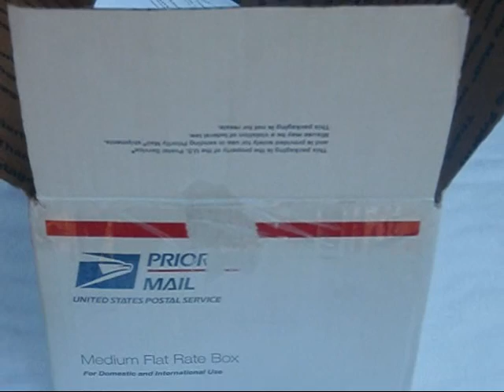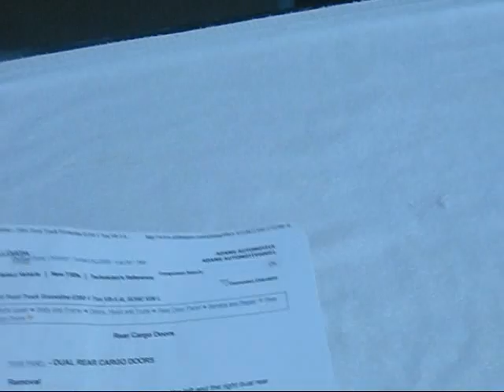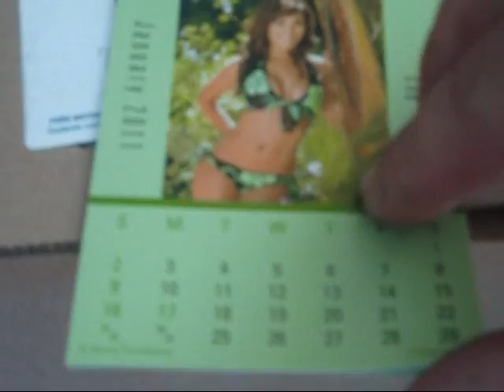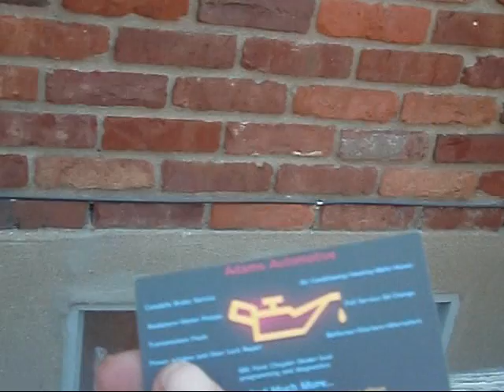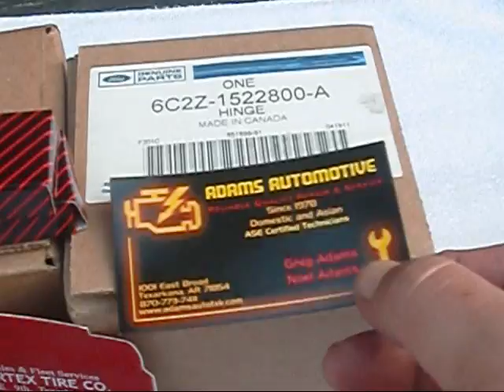Good Buddy AVTreasures Hooked me Up !!!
Video for Licensed HVAC Professionals ONLY, Please Do NOT attempt any Procedures without Professional HVAC Training! (Hazardous)

Thank You very much Ray !!!
Tell your Buddy , Thank You so much , eaten the Brittle Right NOW !!! LOL ...
Sarge is lying right next to me with his Monkey !!!

Rochester Heating & Air Serves the Louisville Kentucky area including but not limited to:
Fern Creek , Middletown , J-town , St. Matthews , Valley Station , PRP , Shively , etc...

Hello ,
I'm Fritz Rochester , a Proud Kentucky  Master  HVAC Contractor , with over 20 years of experience in the Trade .
I would like to take care of all your HVAC needs . Whether it be a Service Call to get your HVAC System Up and Running Again , or a New HVAC Installation .
Rochester Heating and Air Strives to be one of the Best HVAC Companies in Kentucky .

Tips for hiring Kentucky HVAC Contractors for New HVAC Equipment Installations :
* = Kentucky Law
* Kentucky Master HVAC Contractor (ask to see License)
* Required Insurance (ask for Certificate of Insurance)
* Required Permits (ask for Copy of Permit before Work Begins)
* HVAC Load - Calc on New Construction Homes (ask for Load-Calc)

HVAC Load-Calc is not required at this time on Existing Residential Homes , but I suggest you have one done anyway , by a legitimate HVAC Contractor , I am finding most of our Old HVAC Equipment is OVERSIZED , this will ensure the Proper Sized Equipment for your Home !!!

Please do your Homework and get a Minimum of 3 Bids on your New System Installation , and go with the Contractor you Trust .
Ask your Friends and Family Members who they feel is a Reliable HVAC Contractor

Thanks You very much for watching my videos !!!
Rochester Heating and Air
Fritz Rochester